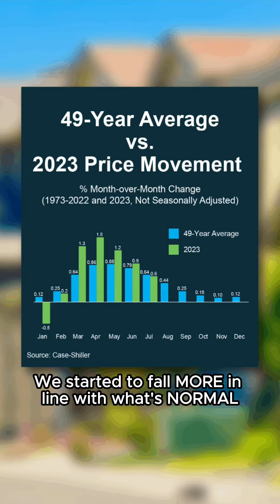Wondering What's REALLY Going on with HOME PRICES? 49 Yr Average vs 2023 Price Movement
Wondering What's REALLY Going on with HOME PRICES?

📈 They're NOT Tumbling!

Let’s figure out why!

The secret behind the numbers? Seasonality! In the housing market, we typically witness a slow price rise early in the year, a peak during the spring, and a cool-off by the year's end.

👉 But here's the twist: if you check the GREEN BARS on this graph (excluding January), you'll see our 2023 data shaping up more in line with this NORMAL pattern.

✨ This RETURN to typical price growth is fantastic news for buyers and sellers alike!

👀 I'm keeping a close eye on this trend and will update you with fresh insights as the data unfolds.

💚Reach out anytime if you want to delve deeper into your neighborhood's market specifics.

🔎 Let's uncover the real story behind your local home prices! 📊🏠